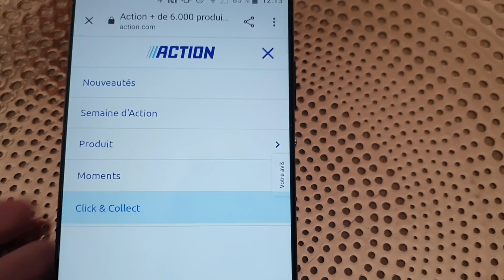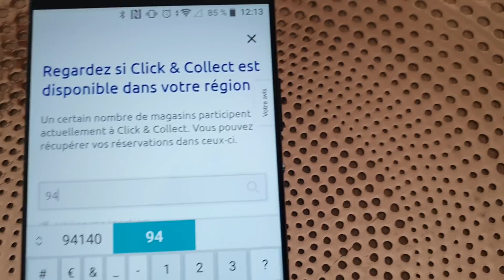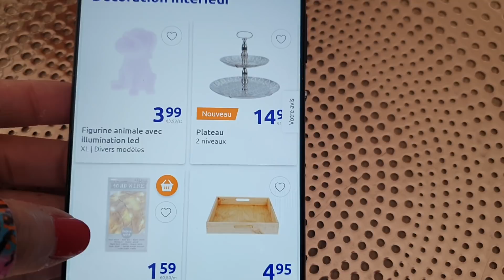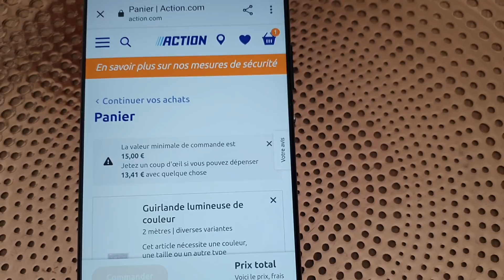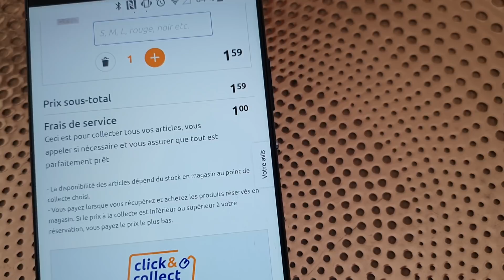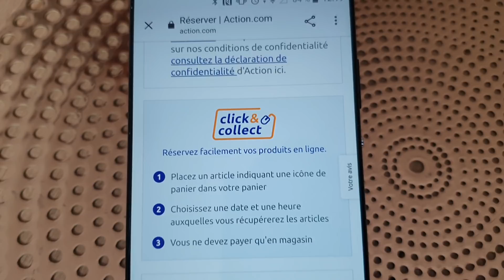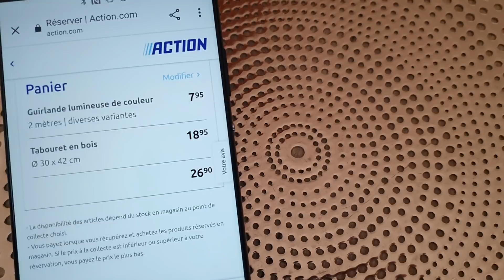ARRIVAGE ACTION - click and collect - Comment ca marche ?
Bonjour,
ce que l on retient du click & collect :
- Commande minimum 15€
- 1€ de frais quelque soit le montant
- Tout les articles ne sont pas disponible au click & collect
- commandé disponible dès le lendemain